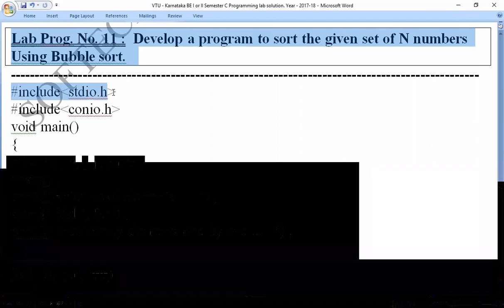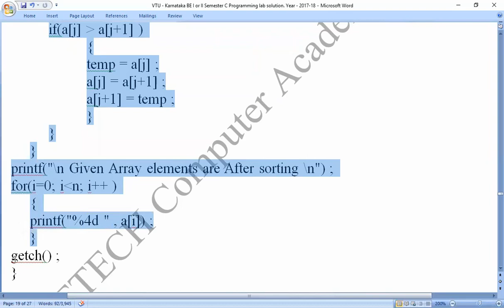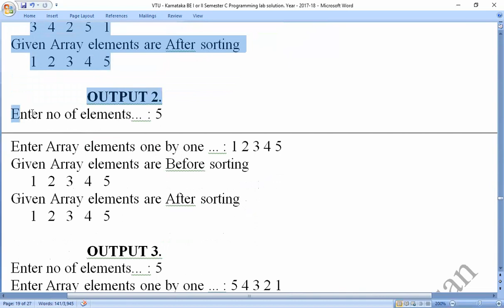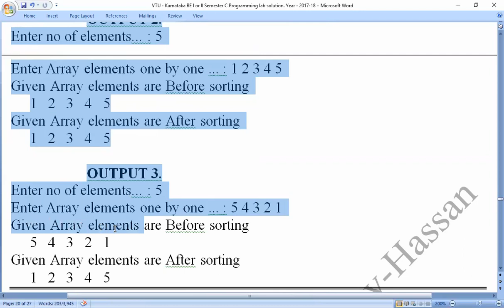VTU:Lab C Programs No.11: Develop a program to sort the given set of N numbers Using Bubble sort.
VTU :C Programs, Lab Prog. No. 11: Develop a program to sort the given set of N numbers
Using Bubble sort.
: By SOFTECH_COMPUTER_ACADEMY_HASSAN
Coding_by_C-_Program,
Coding_in_C-_Program,

VTU_eleventh_Lab_C-_Program,
C-_Program_Bubble sort,